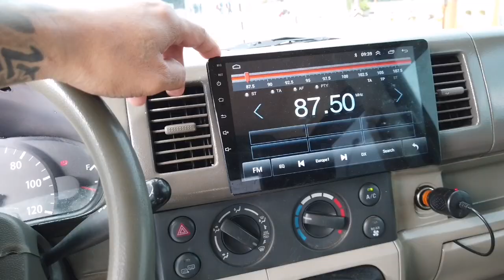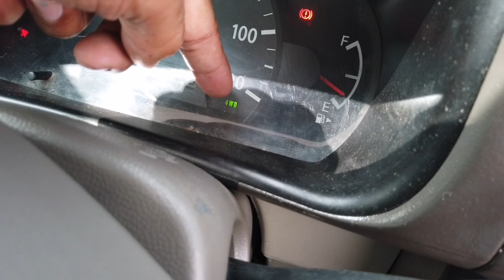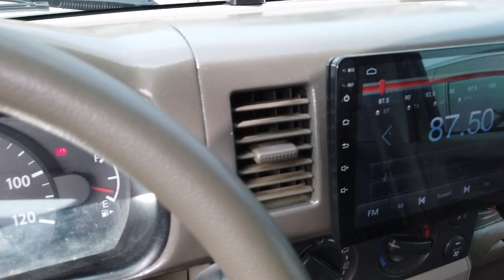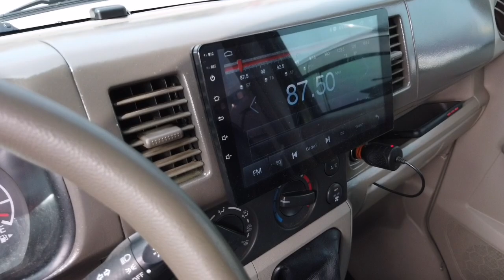DA64V DOUBLE CAB 4WD MANUAL NON-TURBO | Suzuki Every Van